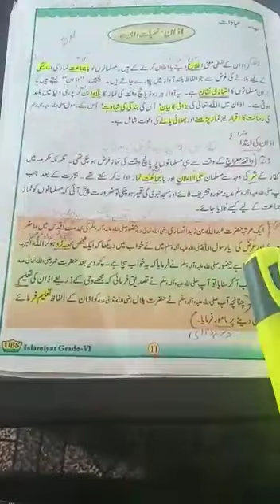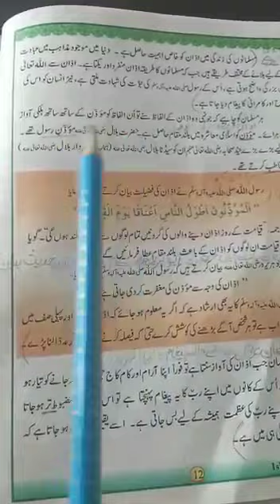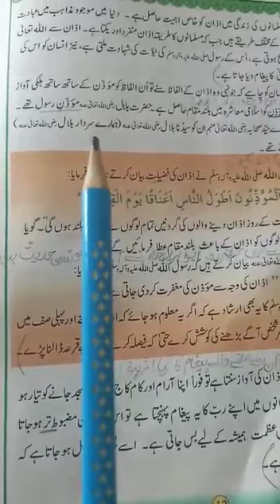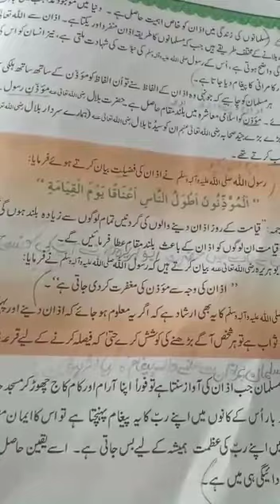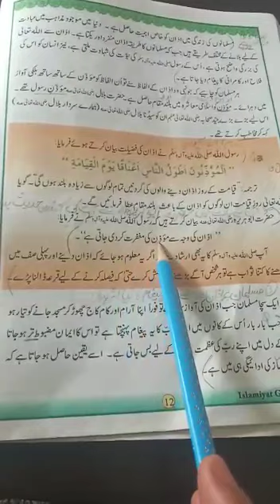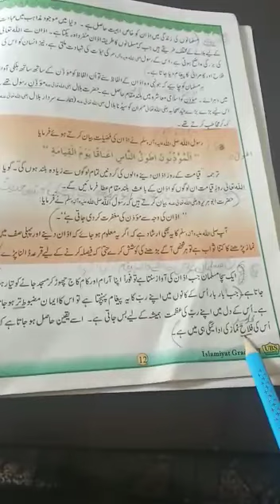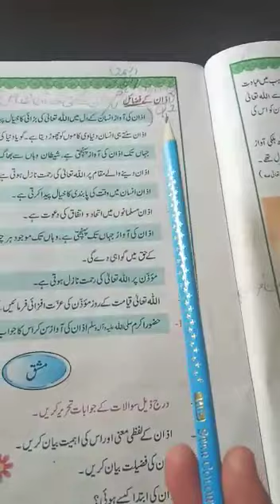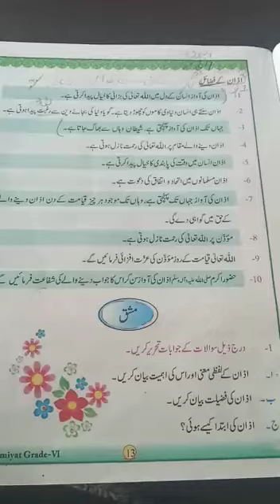Class 6 Islamiat Lecture 2